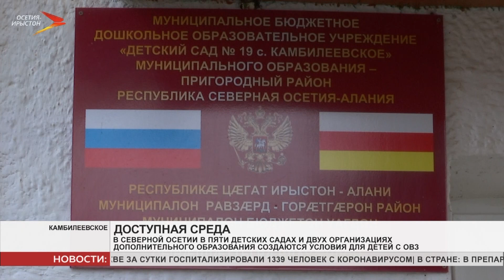Новости Осетии// 2020// 24 октября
17 проектов от 10 авторов представит Северная Осетия на форуме Агентства стратегических инициатив «Сильные идеи для нового времени». Все они способны дать импульс для позитивных изменений в социально-экономическом развитии региона.

Северная Осетия присоединилась к акции «Поезд Победы». 11 ноября он прибудет в столицу республики. В течение двух дней жители и гости республики смогут окунуться в эпоху военных лет.

Северная Осетия развивает сельское хозяйство. Фермеры получают финансовую поддержку от государства.
Мы рядом в:
ok.ru/irystontv